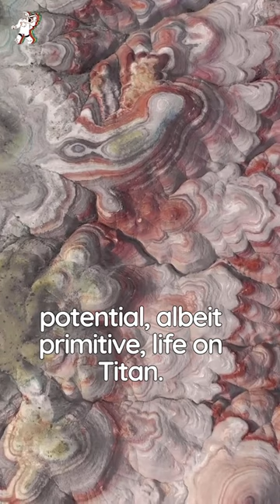Secret Things about Titan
Saturn is surrounded by a bunch of different satellites, but Titan is special because it has an extremely complex and mysterious satellite system. Some people think it's because of all the amazing features on Titan that it's drawn so much attention from scientists. Today, we're going to talk about Titan's atmosphere, liquid on the surface, and life form.

➤ Watch Some Special Space Content!